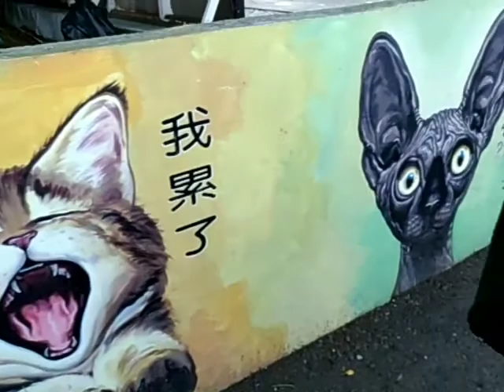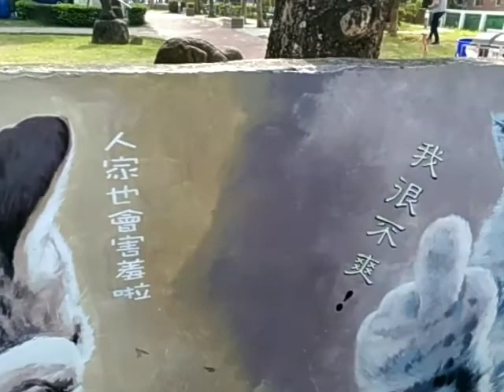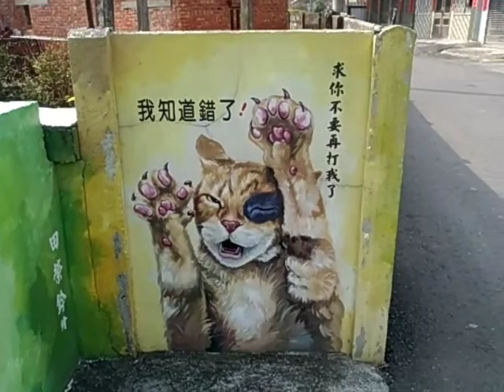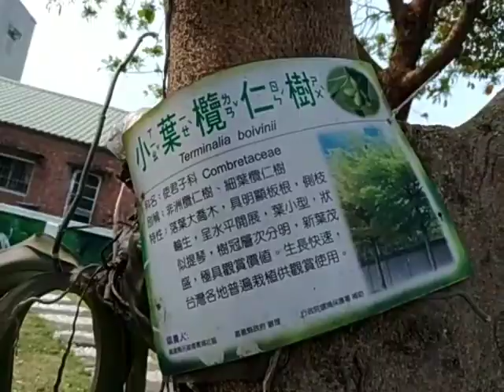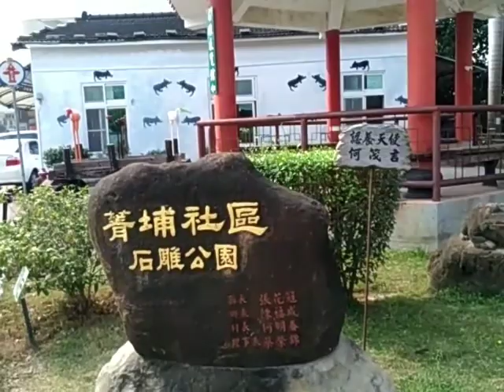林柯P愛文創 228二日雙城 高雄拚觀光 @嘉義菁埔3D貓村彩繪村 Lin-Ko-P & Culture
228二日雙城 高雄拚觀光 @嘉義菁埔3D貓村彩繪村 ( 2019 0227 & 0228 ) 林柯P 遊覽車